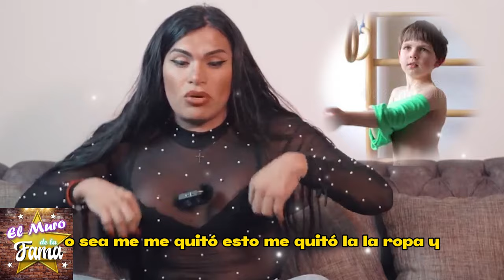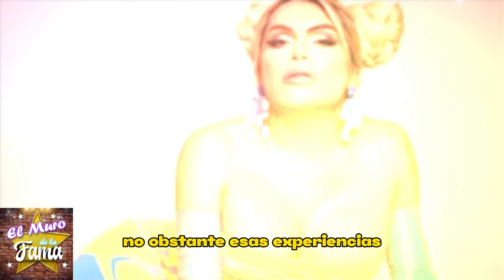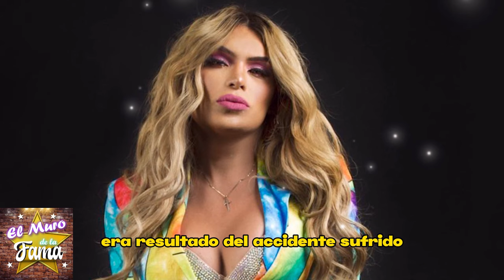😭Wendy Guevara: Entre Lágrimas, sus Pérdidas Desvelan un Pasado Oscuro😣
La Triste Historia de Wendy Guevara de las pérdidas que tuvo que sufrir

wendy guevara,wendy guevara la casa de los famosos,historia de wendy guevara,la triste historia de wendy guevara,soy wendy guevara,wendy guvara historia,wendy guevara antes,novio de wendy guevara,wendy guevara las perdidas,wendy historia,wendy,historia de luis carmen guevara venegas,wendy guevara datos curiosos,wendy guevara ahora,la wendy guevara,guendy guevara,wendy guevara oficial,wendy guevara datos interesantes,la historia jamas contada de wendy, chisme no like, el muro de la fama, ventaneando, El minuto que cambió mi destino